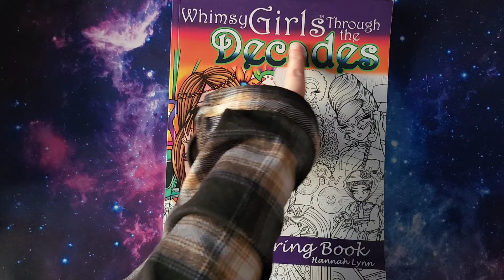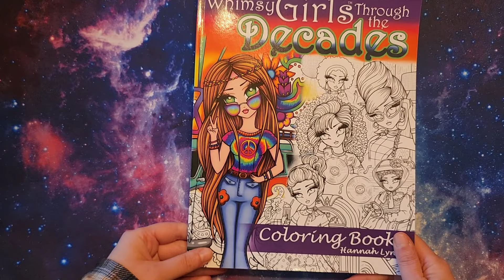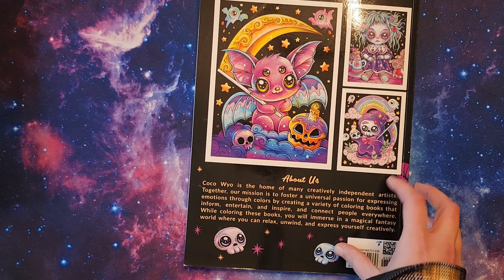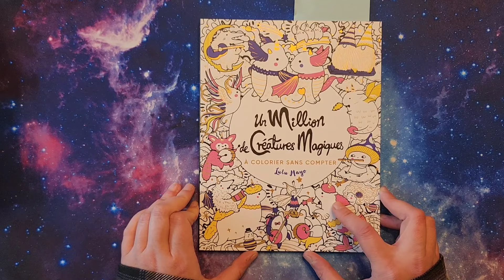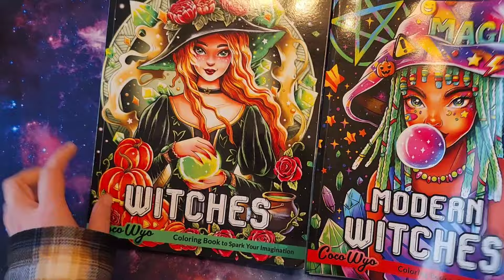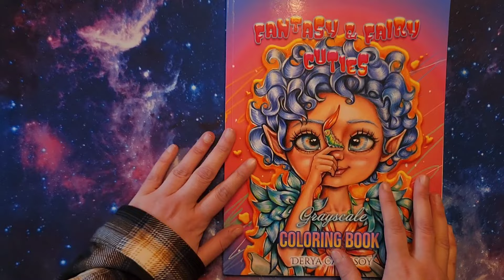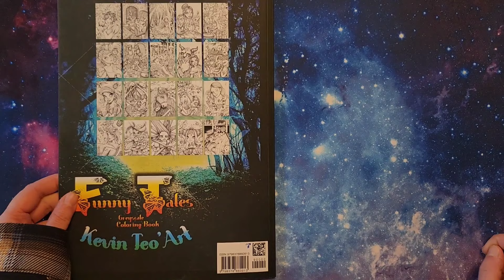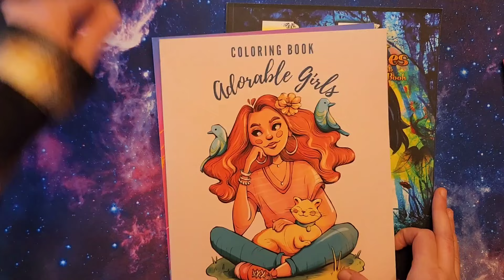10 LIVRES A AVANCER EN 2024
Stéphanie xxx

WISHLIST AMAZON